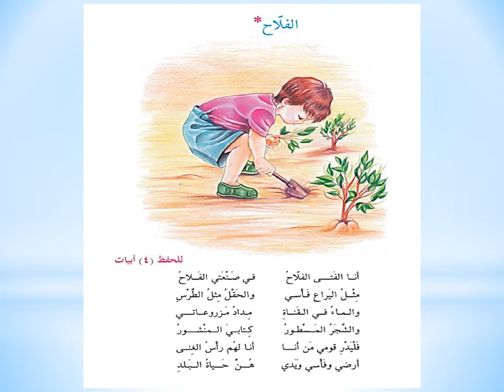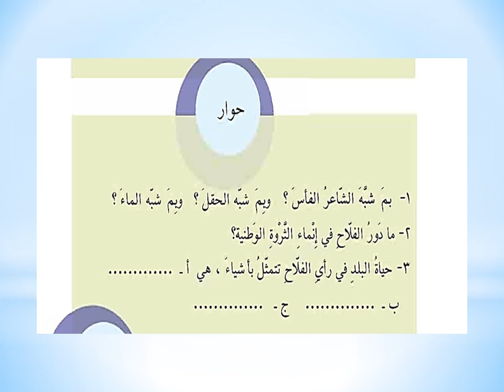الرابع الابتدائي - اللغة العربية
درس اللغة العربية لتلاميذ الرابع الابتدائي
تقديم المعلمة : مروة محمود